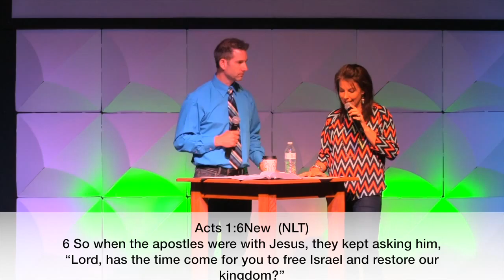Contagious part 1